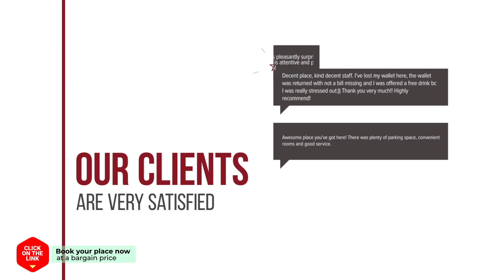Studio Holiday Kalamata hotel review | Hotels in Kalamata | Greek Hotels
Studio Holiday Kalamata hotel video review. Hotels in Kalamata, greek 3 stars hotels.